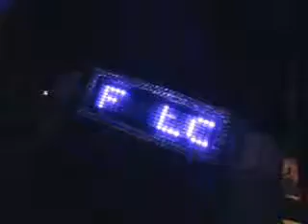DEVILS of LOVE / 2006-06-10 / Eno-C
DEVILS of LOVE / 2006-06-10 / Eno-C  @ Parktheater Kempten

Line-up:
- Matt Myer
- Eno-C
- Jox_DJ
- Kinky T.
- Da Bomb